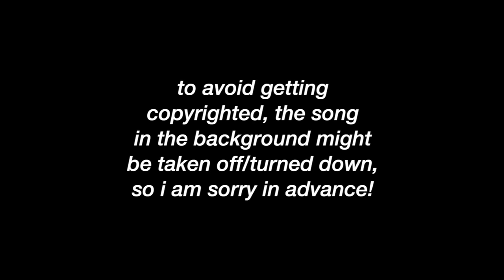my favorite tv show first kisses part 23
- Grey Worm and Missandei
- Cooper and Billie
- Luca and Kiki
- Mikayla and Brady
- Taylor and Ryan
- Grant and Chelsea
- Manon and Charles
- T.K. and Carlos
- Chuck and Grace
- Tabitha and Luca
- Ryan and Tessa
- Lyla and Tim
- Elodie and Sabine